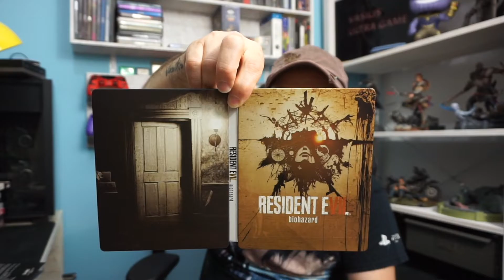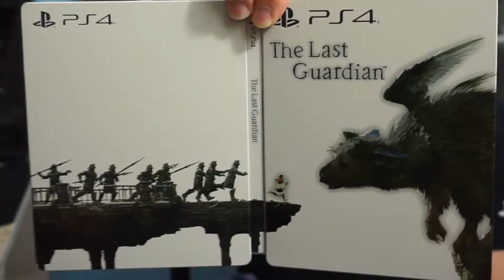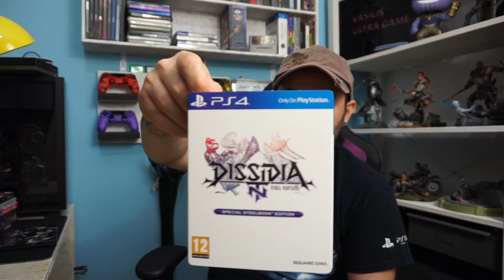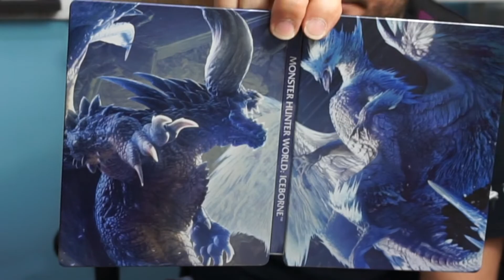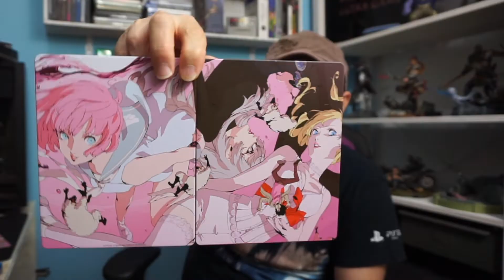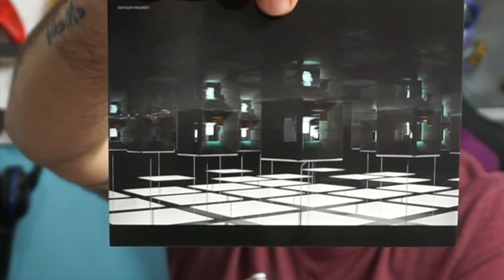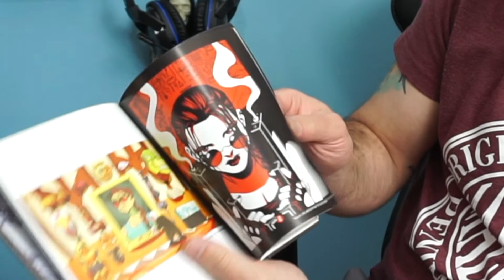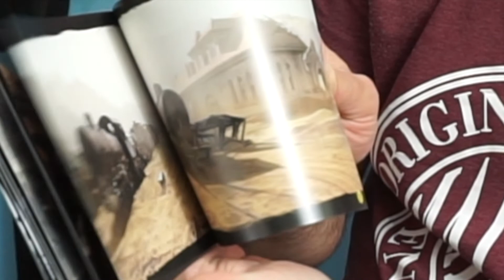Steelbook Collection Part 3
Στηρίξτε τόν δημιουργό με μία συμμετοχή !

live stream review unboxing giveaways short movies and more Vasilis UltraGame find me: